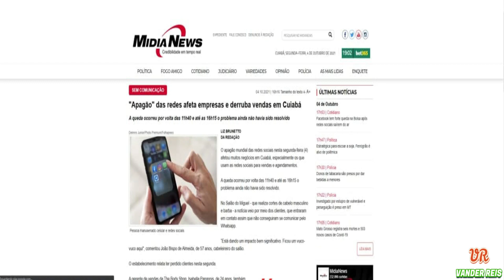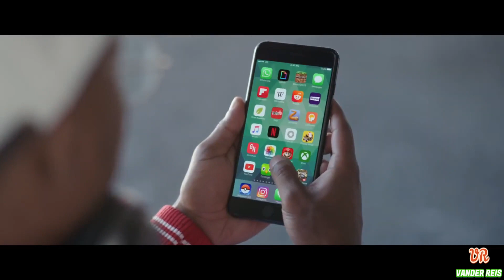APPLE "PREVIU" APAGÃO DAS REDES SOCIAS A 4 ANOS ATRÁS.